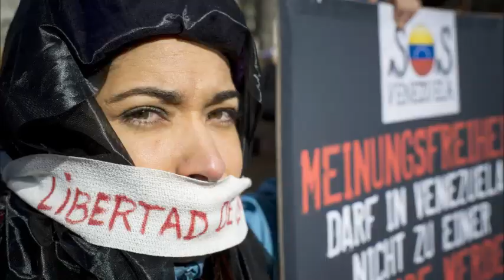Cerca de 400 venezolanos se manifiestan en Suiza contra el Gobierno de Nicolás Maduro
Unas 400 personas se manifestaron en la tarde de este sábado en las calles de las ciudades suizas de Zúrich y Ginebra en solidaridad con las marchas que tienen lugar en Venezuela para protestar contra el Gobierno de Nicolás Maduro.

Imágenes tomadas de EFE.